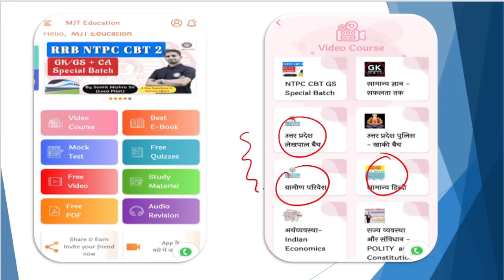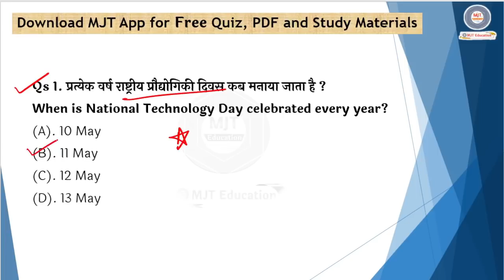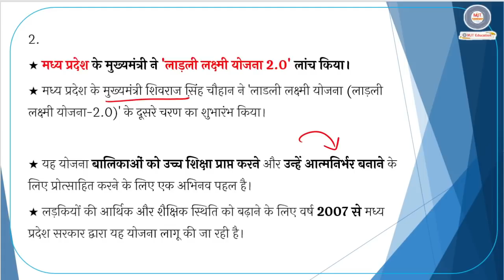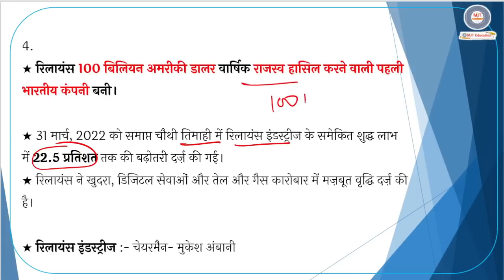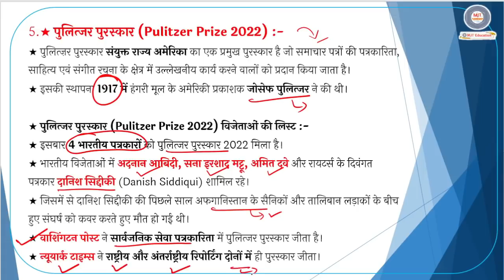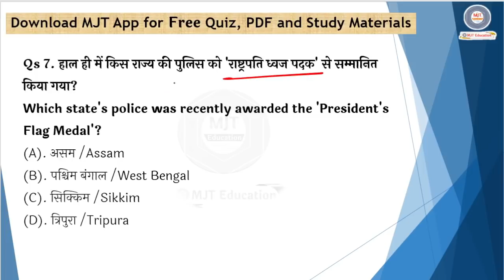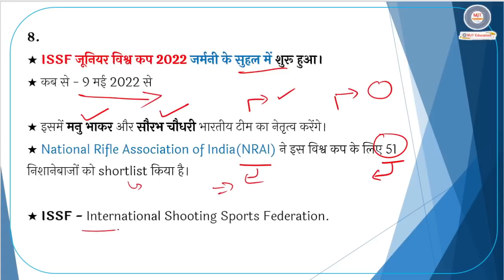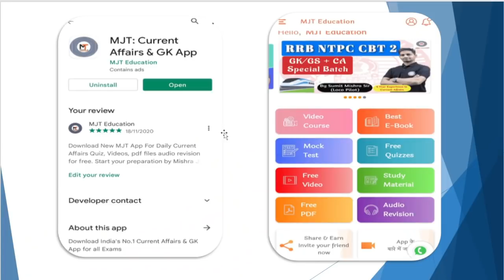12 May 2022 Current Affairs| Daily Current Affairs | next exam Current Affairs in hindi, next dose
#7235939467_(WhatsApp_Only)